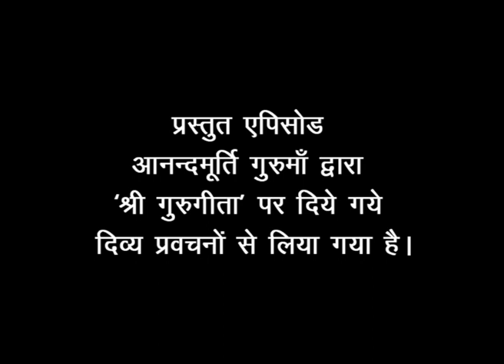Amrit Varsha Episode 601 (7 March, 2014)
Featured video has been drawn from talks given by revered master Anandmurti Gurumaa on Shri Guru Gita.